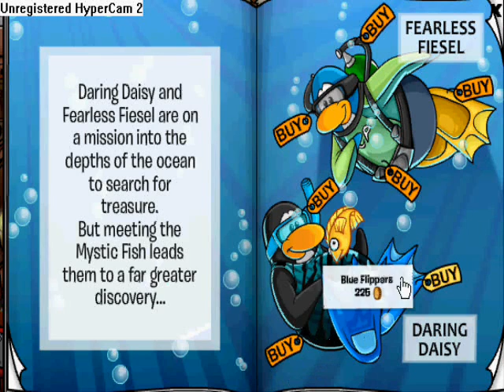Teltu Tv 9:From the sky to the ocean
Season 1 Episode 9 We review the new play and catologs!